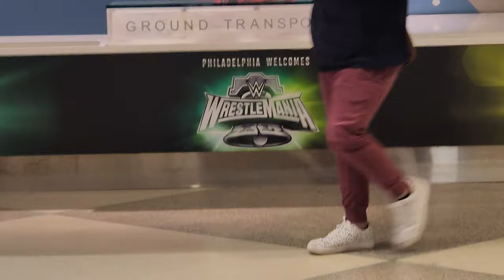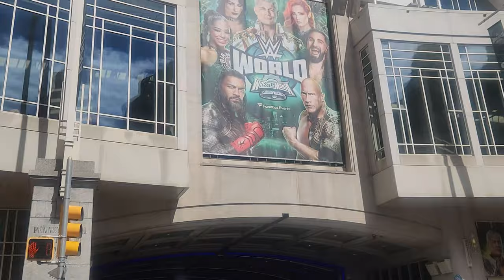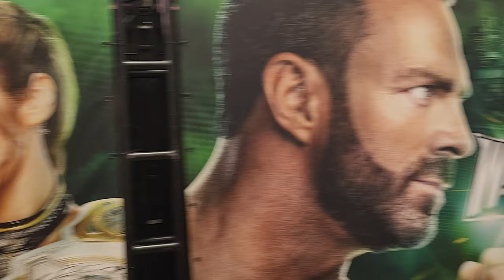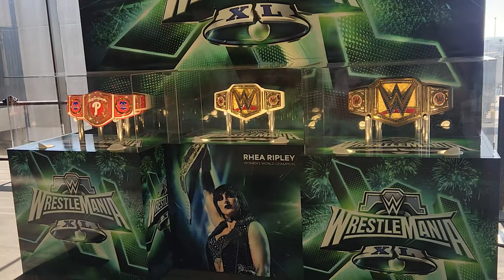Wrestlemania 40 VLOG 2024 | Wrestfriends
Join us for Wrestlemania week! We visited WWE World, Wrestlecon and went to indie shows. Plus watch the reactions to all of the surprises at Mania